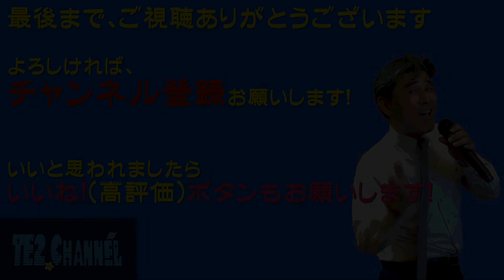手紙（由紀さおり）Cover by TE2 昭和のゴールデンヒッツシリーズ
久しぶりの昭和歌謡ゴールデンヒッツシリーズです
昨年撮っておいたものですが、アップしないままでしたので、今回アップしました。
昭和40年代は歌謡曲全盛時代、数多くの名曲が誕生した時期でもあります。
そんな数多い名曲の中から今回この「手紙」ピックアップしてみました。